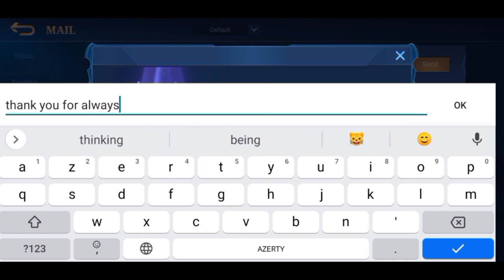Aulus The Warrior of Ferocity, New Hero Aulus Gameplay , Betosky Aulus Best Build 2021 - MLBB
▬▬▬▬▬▬▬▬▬▬ஜ۩۞۩ஜ▬▬▬▬▬▬▬▬▬▬▬
 ▓▓▓▓▓▒▒▒░░░ PLEASE READ THIS ░░░▒▒▒▓▓▓▓▓
▬▬▬▬▬▬▬▬▬▬▬ஜ۩۞۩ஜ▬▬▬▬▬▬▬▬▬▬▬